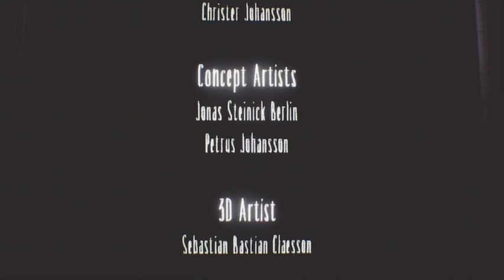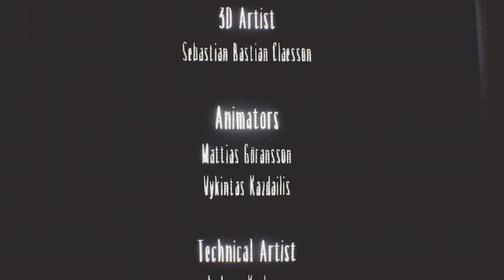Little nightmares DLC 2&3